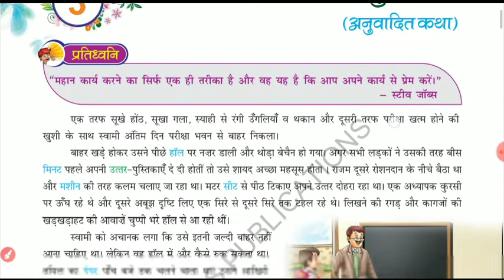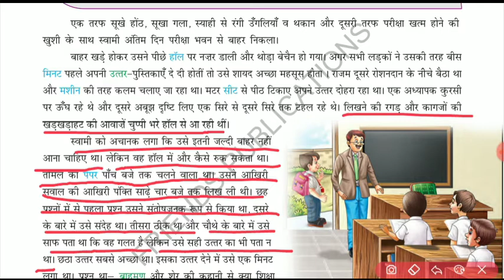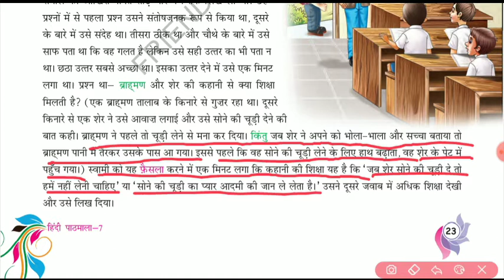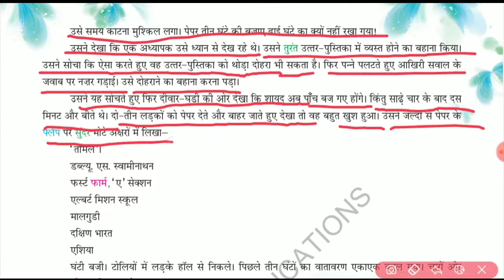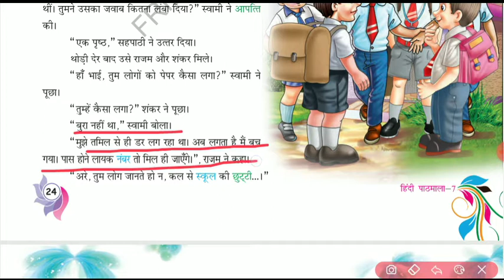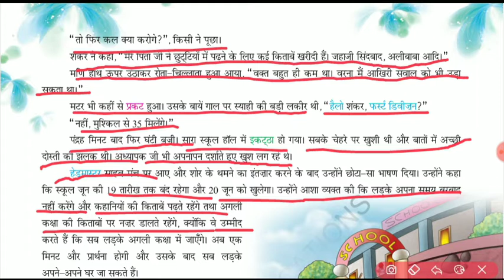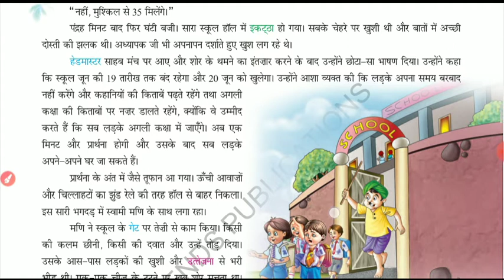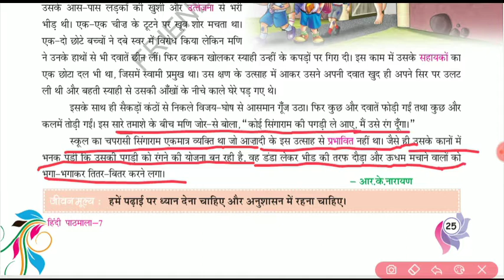Class 7 Amodini chapter3 part1